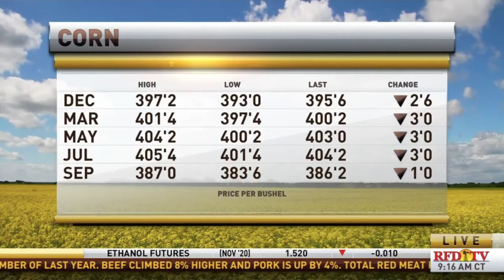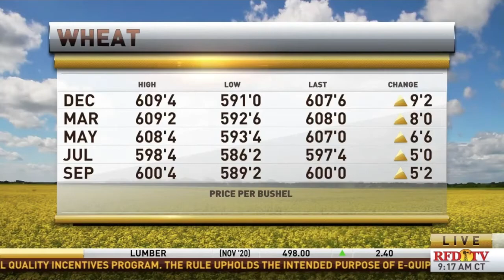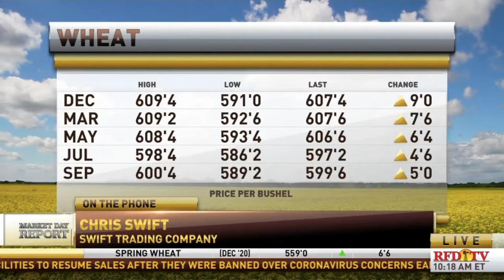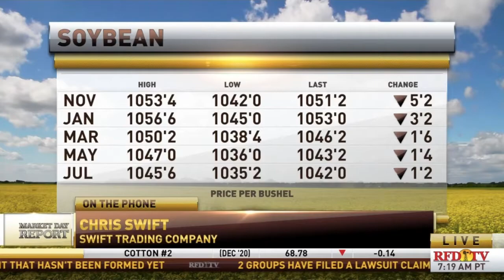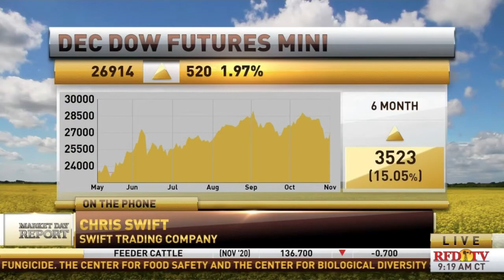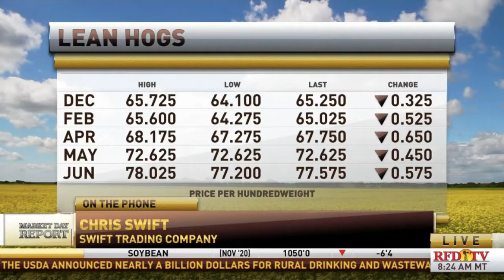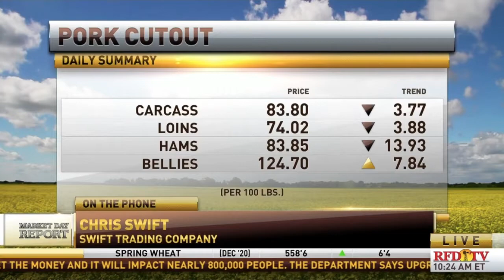RFDTV commodity wrap with Marlin Bohling and Chris Swift 11-2-20